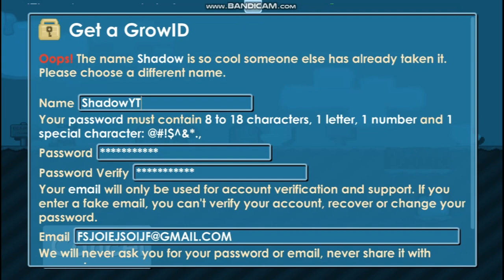Growtopia Private Server Free Role Mod OMG Indonesia Private Server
❖❯───【𝙎𝙃𝘼𝘿𝙊𝙒 𝙂𝙏𝙋𝙎】───❮❖

•Main Private Server Gw Disini

               🔥INDONESIA Private Server🔥

gtps
growtopia private server free all item, growtopia private server terbaru,
growtopia private server 2022 terbaru, growtopia private server 2022 free items, growtopia private server no virtual host
growtopia private server all items free, growtopia private server anti down, growtopia private server all work,growtopia private server apk no virtual host 2022,
cara masuk private server growtopia 2022y di hp,
private server growtopia 2022 no discord, growtopia private server 2022 enigma, growtopia private server 2022 english, growtopia private server 2022 free, arowtopia private server 2022 free mod.